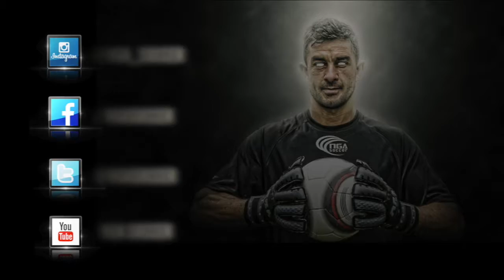Week 4 - NGA Soccer Save of the Week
Our saves of the week for the fourth week.